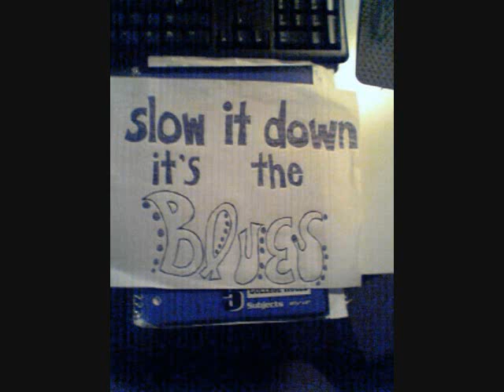Geomaster - Different Kinds of Cheese (Vocal Jam)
From "My First and Second Boner" (2001)